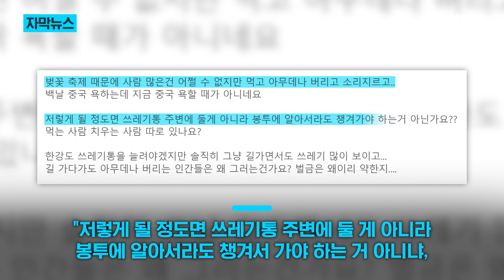벚꽃 보러 한강 갔다가... "이게 무슨 냄새야?!" / KNN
그런데 나들이가 끝난 한강공원의 사진이 공개돼 많은 네티즌들의 공분을 사고 있습니다.